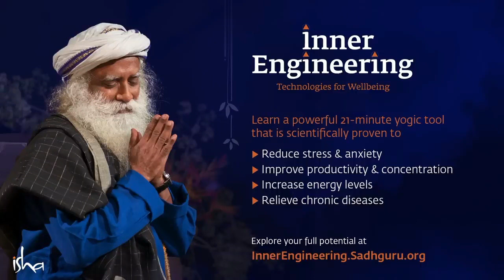Mental Health What You Need To Know The Big Bang Theory's Mayim Bialik, Jonathan Cohen & Sadhguru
Welcome to The Philosopher's Journey, where we embark on a quest for wisdom, meaning, and self-discovery. Here, we delve into the profound world of philosophy, exploring timeless questions and examining the intricate fabric of existence.

Our channel is dedicated to exploring the vast realm of philosophical ideas and discussions. Join us as we unravel the teachings of great thinkers from ancient to modern times, and engage in thought-provoking discussions on life's deepest questions.

Through insightful videos and thoughtfully crafted discussions, we aim to foster intellectual curiosity and critical thinking. Whether you are a seasoned philosopher or a curious seeker of knowledge, our content is designed to resonate with anyone who seeks to expand their understanding of the world and themselves.

Expect captivating explorations of existentialism, ethics, metaphysics, and more. We'll analyze classic philosophical texts, break down complex ideas into accessible insights, and ponder over the profound implications of these philosophical tenets on our everyday lives.

Our community is a sanctuary for open-minded individuals who appreciate the beauty of philosophical inquiry. Engage with fellow seekers, exchange ideas, and be part of a supportive community that values intellectual growth.

If you thirst for intellectual stimulation, yearn for deeper understanding, and seek to enrich your life with philosophical wisdom, then join us on The Philosopher's Journey.

Remember, life's most meaningful discoveries are often found through introspection and thoughtful contemplation. So, come along as we traverse the path of wisdom and embark on The Philosopher's Journey together.